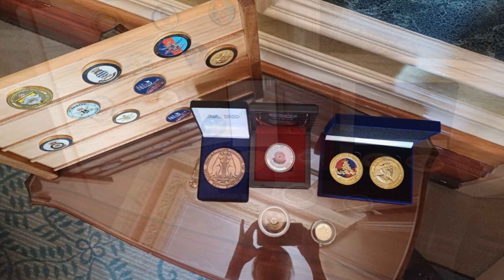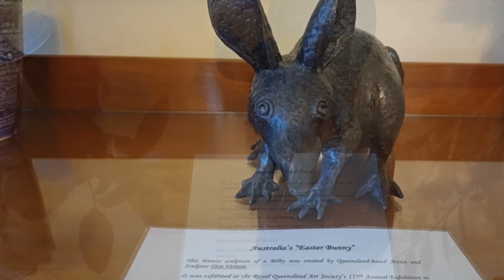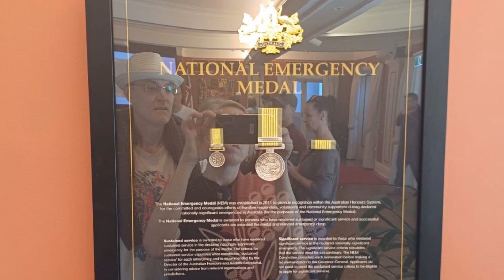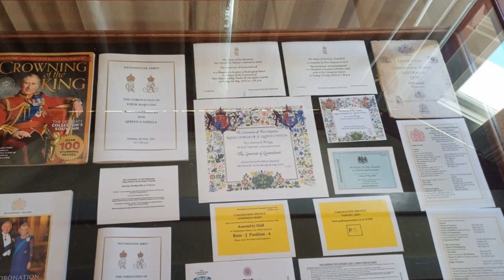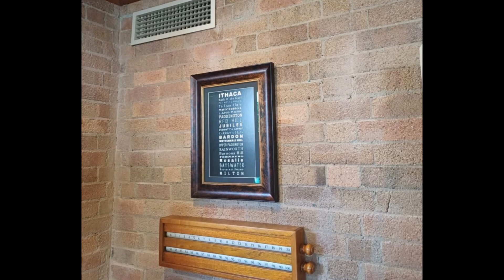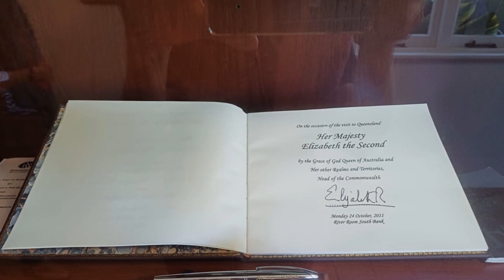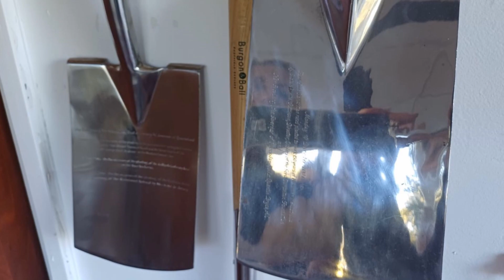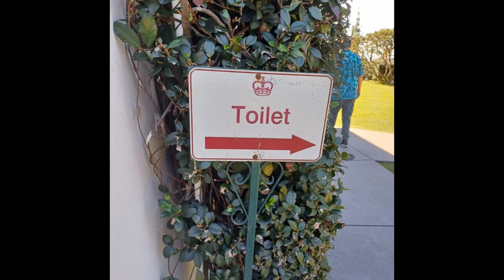Government House, Brisbane, Queensland, Australia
Government House is a heritage-listed mansion at 170 Fernberg Road, Paddington, Brisbane, Queensland, Australia. It is the official residence of the governor of Queensland, the representative of the Australian monarch in Queensland. It was originally designed by Benjamin Backhouse and built 1865, but has been subsequently extended and refurbished. It is also known as Fernberg. It was added to the Queensland Heritage Register on 21 October 1992.